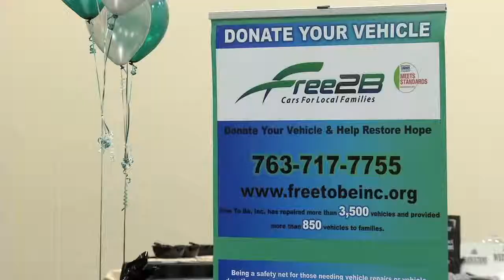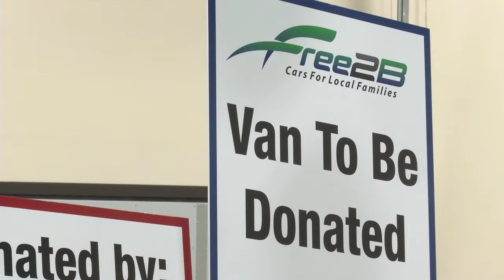From Food to Cars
Free To Be recently held its 9th annual food festival fundraiser.  The event known as The Taste of Blaine ushered in a new era this year by changing its name to Get Your Taste On!  Even with the new name the reason for the event remains the same to help people in Anoka County with their transportation needs.